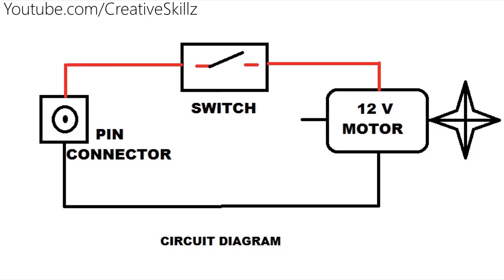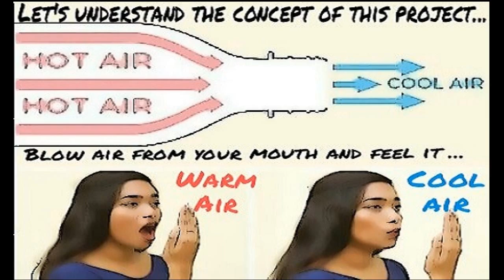How to Make Eco Air Cooler at home | DIY - Homemade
Material links are added in descrption..
Hiiii guyss.. In this video I am gonna show you how to make a Natural Air Cooler  using simple stuffs and waste bottles .
Materials Used:-
1= 12v DC motor
2= ON/OFF switch
3= 12v DC adapter
4= Adapter pin connector
5= Fan
Motor + Fan combo
6= Plastic bottles
7= Cardboard

It works on principle of Adiabatic air compression and cools air naturally without any water or ice . Very Simple to make ...